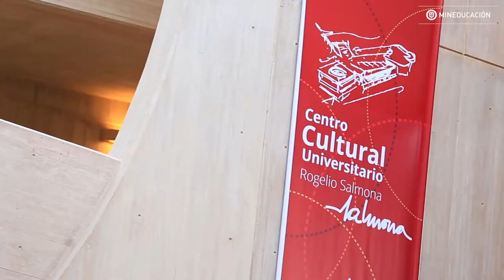ResuMENsemanal 16 - 22 de abril